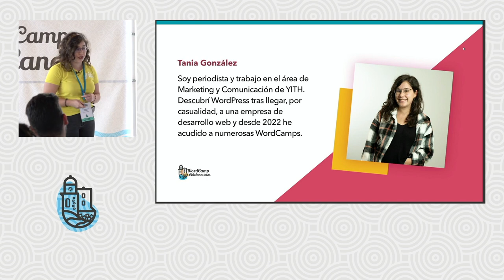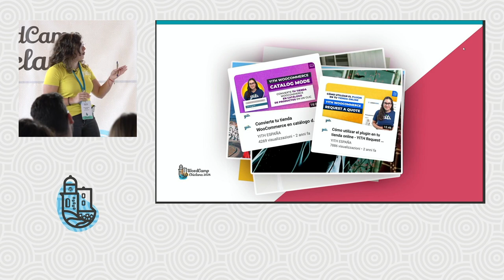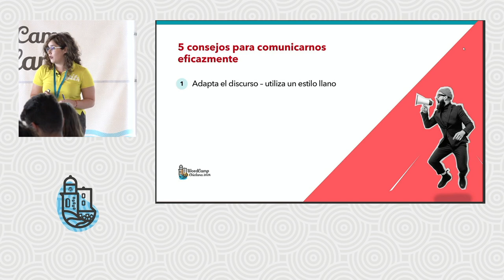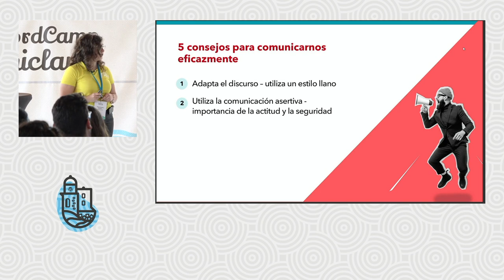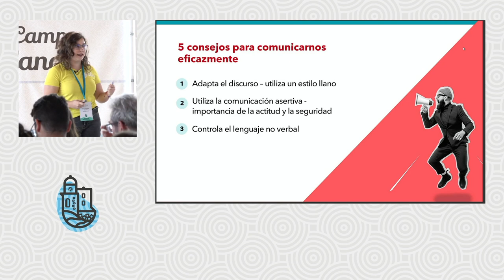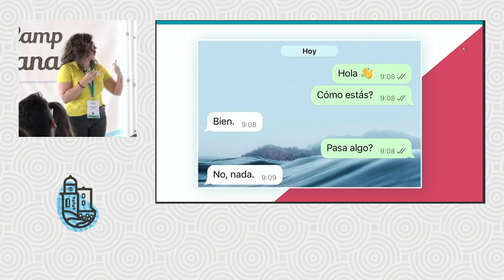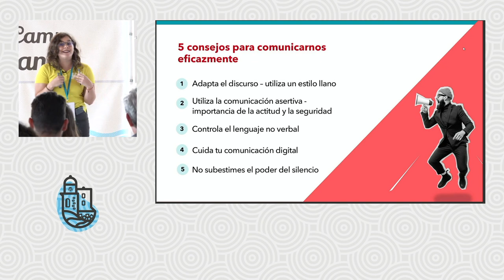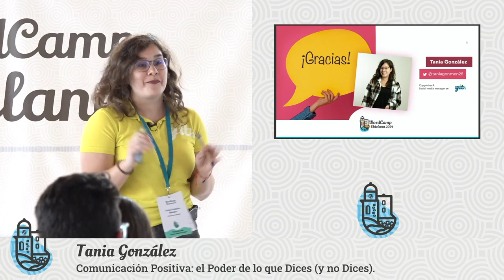Comunicación positiva: el poder de lo que dices (y no dices)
El escritor Paul J. Meyer decía que “la comunicación humana es la clave del éxito personal y profesional”. Sin duda, uno de los ingredientes clave de las relaciones.

Durante esta ponencia hablaremos de los desafíos e importancia de la comunicación en cualquier relación profesional y laboral. Conoceremos algunos consejos sobre cómo comunicar de forma efectiva, incluso cuando lo hacemos sin palabras.